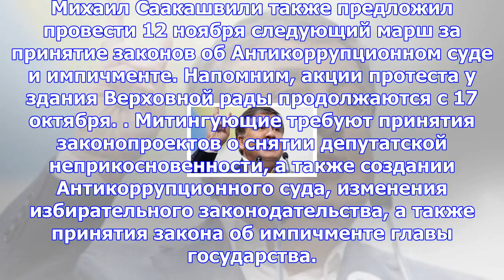Саакашвили обещает начать «народный импичмент» порошенко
Москва, 7 ноября - АиФ-Москва. Экс-президент Грузии и бывший губернатор Одесской области Михаил Саак...